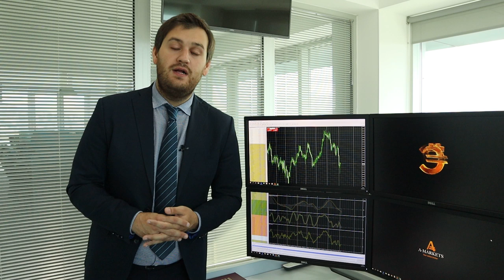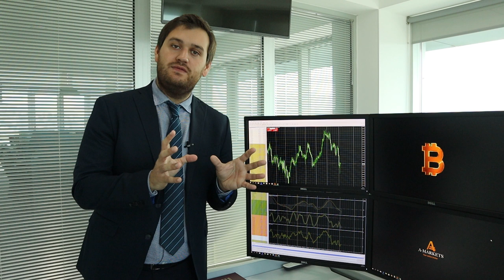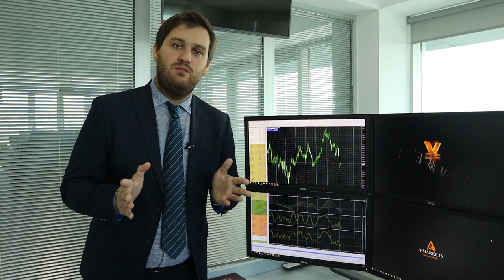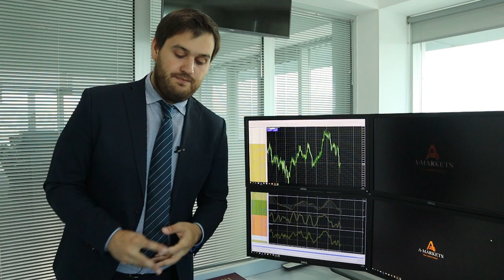Заседание ЕЦБ: что ждать от евро?